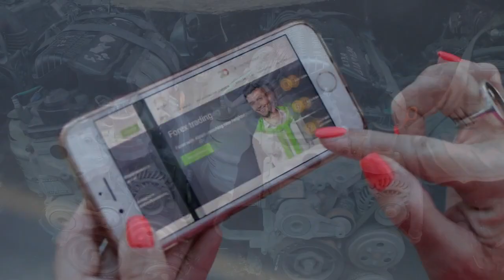Создан самый быстрый двигатель, работающий на информации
Исследователи из Университета Саймона Фрейзера разработали удивительно быстрый двигатель, который использует для работы неожиданный вид топлива — информацию.